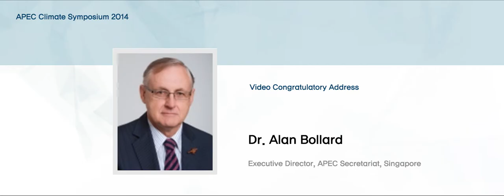The Opening Ceremony of APEC Climate Symposium 2014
Dr. Alan Bollard, Executive Director, APEC Secretariat in Singapore, gave his video congratulatory address.